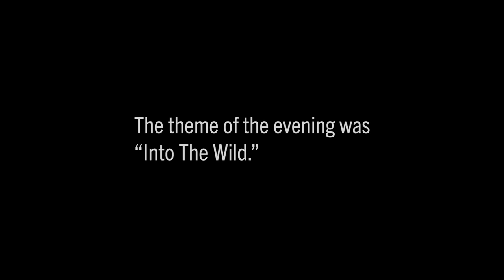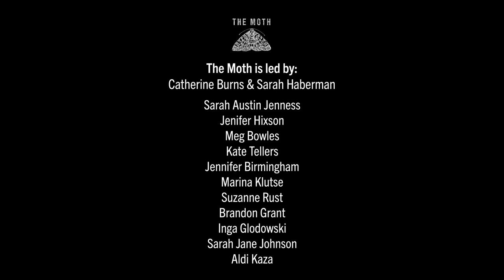Ijeoma Oluo | Seattle Mainstage 2017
In this story, a letter from the blood bank turns Ijeoma Oluo’s life upside down.

This story was originally recorded in Seattle, WA on May 17, 2017.

The Moth is a non-profit that promotes the art of storytelling to celebrate the diversity and commonality of the human experience.